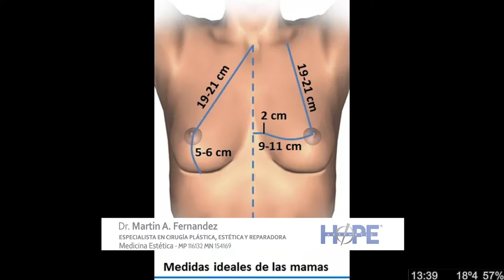Micro Aesthetic Hope 13 09 21